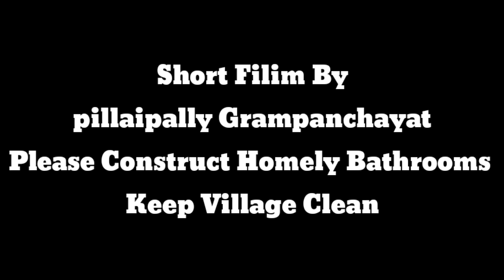Swachh Bharath Mission Grameen Village Pillaipally,Pochampally Mandal,Yadadri Bhuvanagiri District.